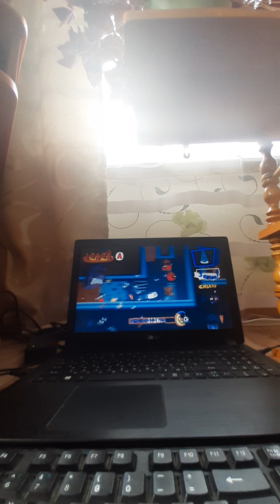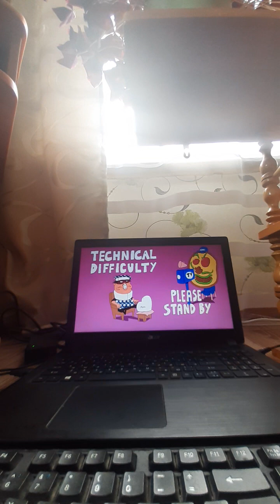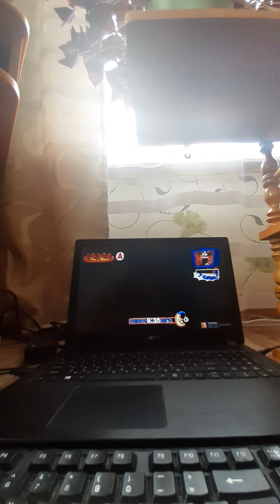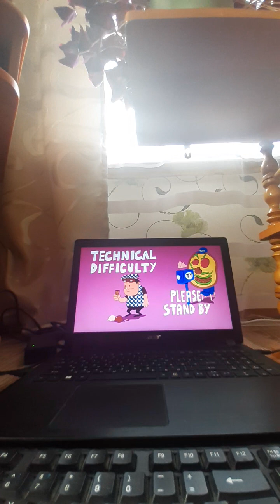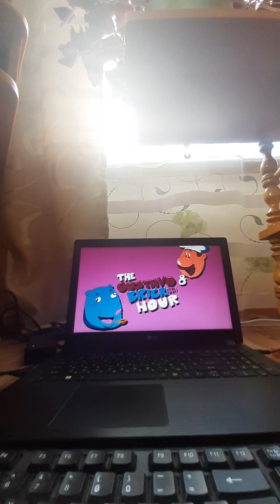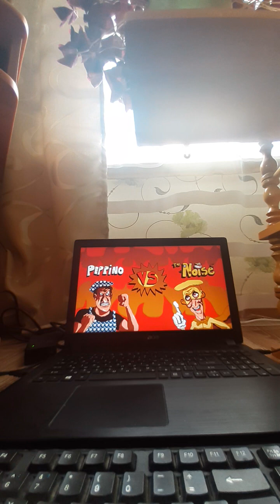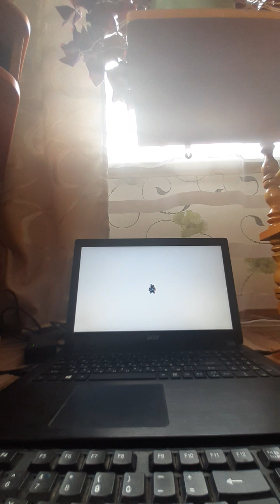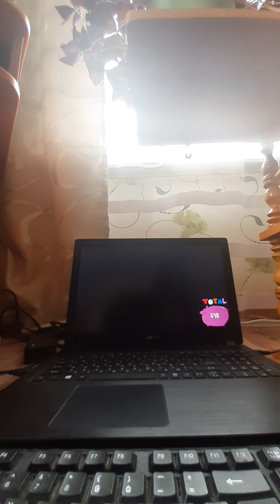pizza tower часть 3 (босс Теодор Нойз)